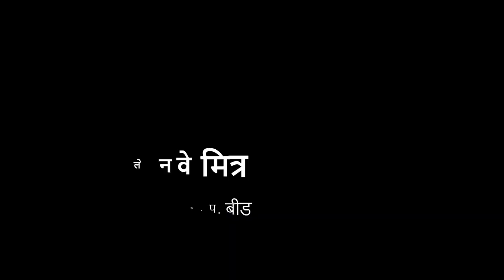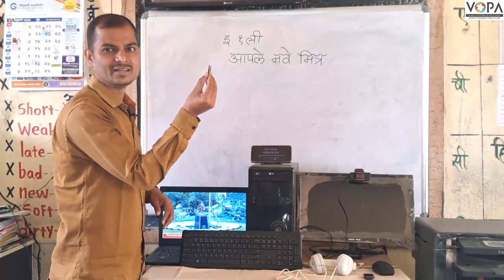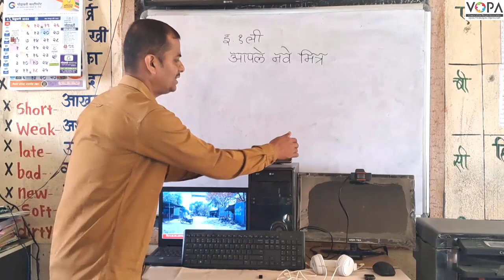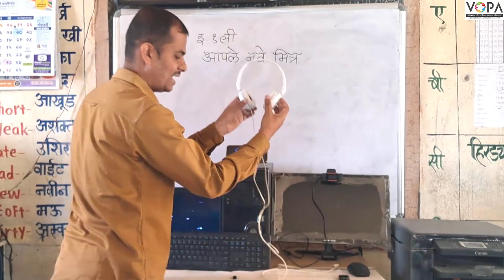१ली | भाग ४ | पान क्र. ८१ | आपले नवे मित्र | V2 | VSchool